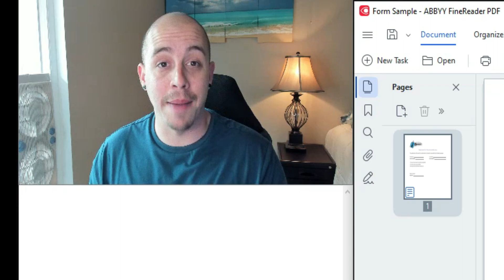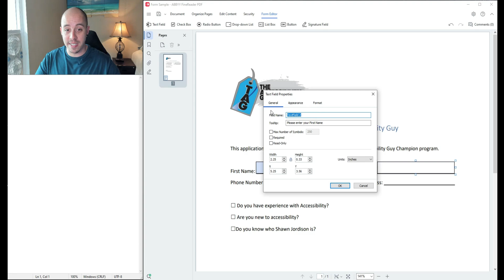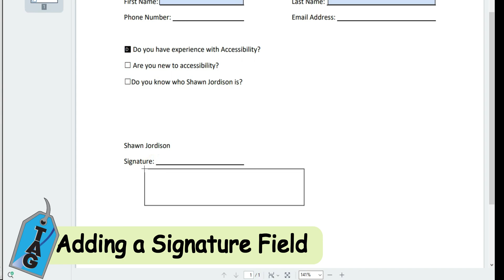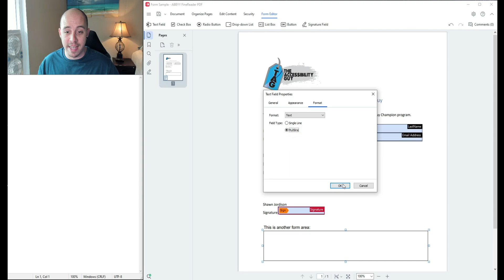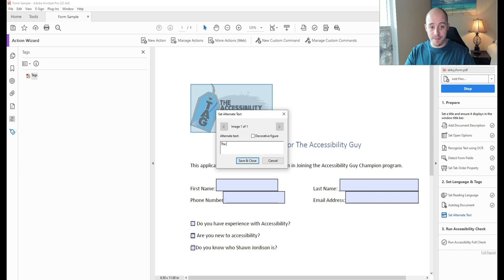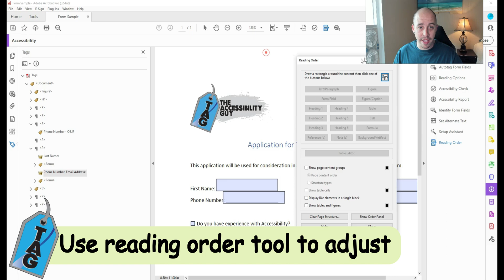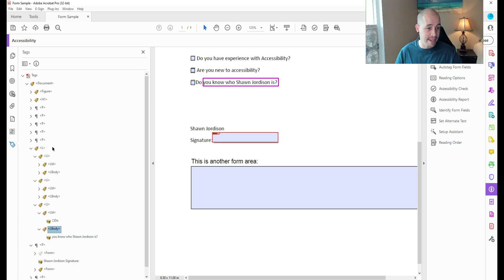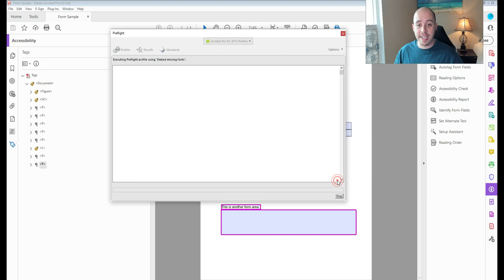Abbyy Finereader 16 - Create a form | Adobe Acrobat - Make it accessible WCAG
This video walks users through creating accessible PDF forms using Abby FineReader PDF 16 and Adobe Acrobat. We'll guide you through adding form fields, customizing properties, and ensuring compliance with WCAG 2.1 standards.

00:00 Introduction
00:20 Form Editor Options
00:37 Add a text field
01:00 Adjust field properties
02:02 Add a checkbox
02:35 Add a Signature Field
03:36 Add extra text to the document
04:48 PDF ACCESSIBILITY!
05:00 Run through the make accessible action wizard
05:45 Add "Document" tag
06:05 Add missing tags to structure
06:32 Adjust more with reading order tool
07:22 Adjust the List tags and form fields
08:28 Test WCAG in PAC 2021 Tool
08:50 Fonts not embedded error